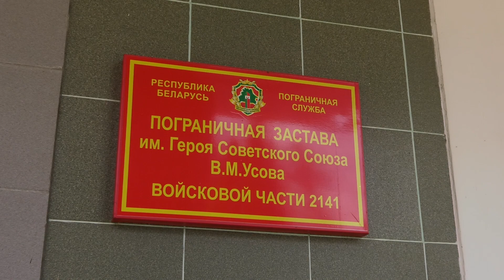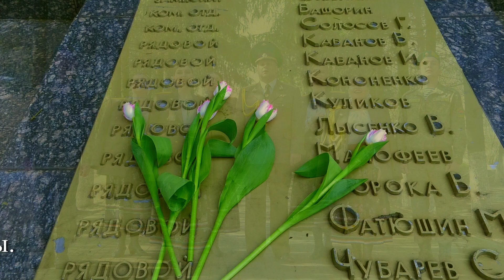День Победы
«День Победы». Совместный проект Заслуженного коллектива Республики Беларусь «Ансамбль танца, музыки и песни «Белые росы» и Гродненской пограничной группы.